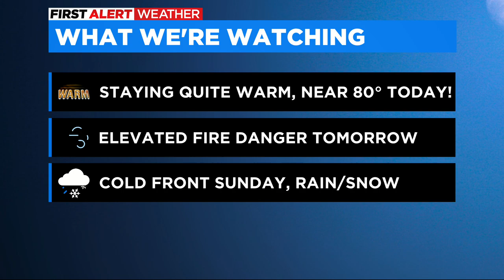Ashton visits Elitch Gardens for a spooky morning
Fright Fest is back at Elitch Gardens in Denver, and Meteorologist Ashton Altieri found himself close to some questionable characters during CBS Colorado Mornings!